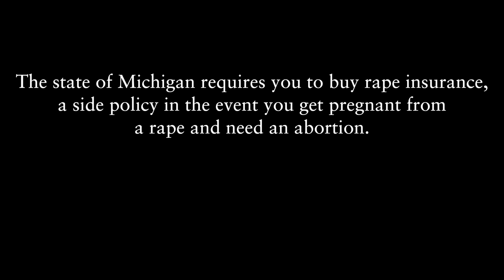MICHIGAN - Regressive Insurance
Learn more about Michigan's whack laws about your repro rights